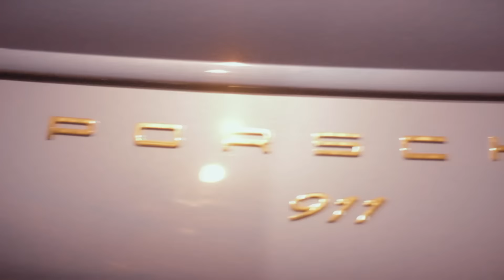Fats Stacks - Boss Shit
Fats Stacks
Boss Shit
Fats Entertainment
Dir. Daryl Gaines